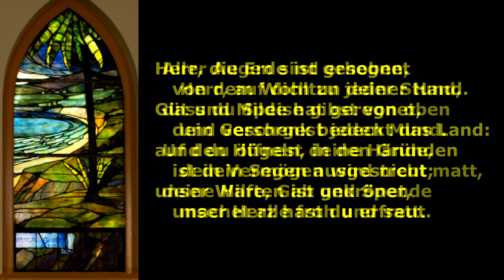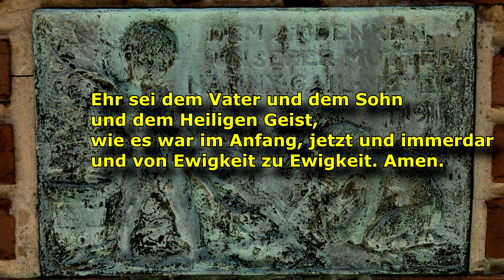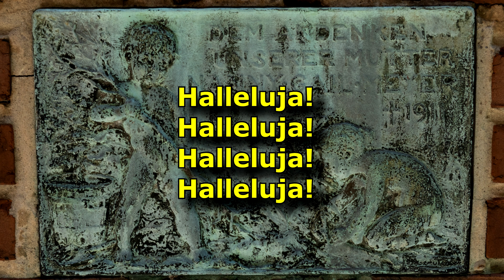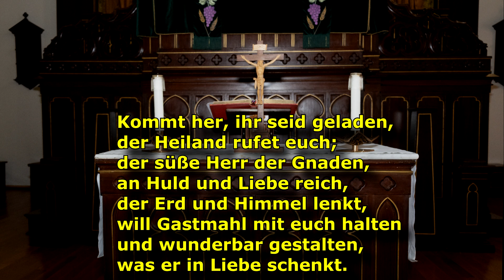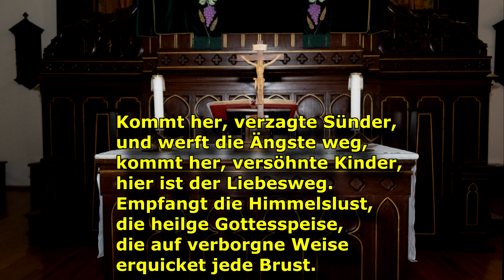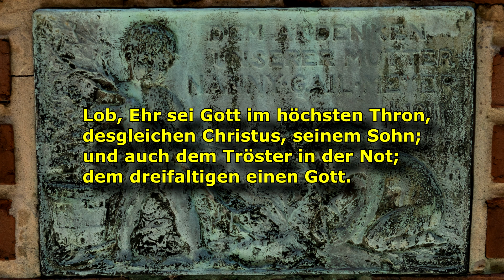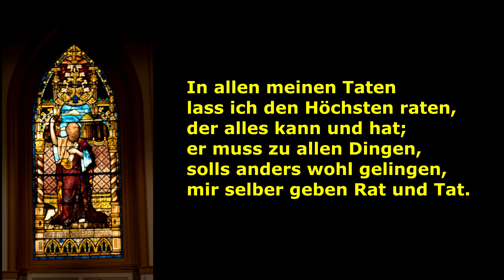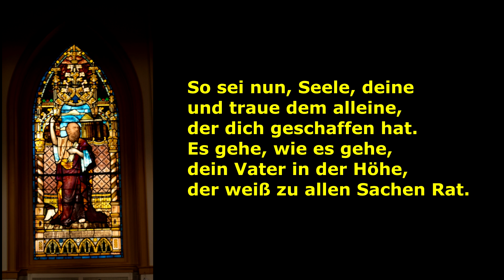Zion 10 11 2020 German